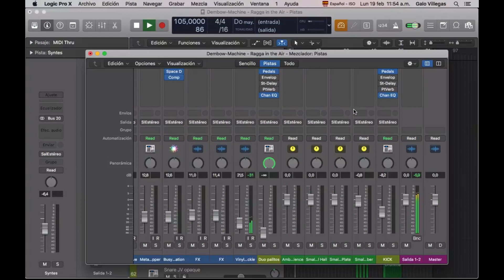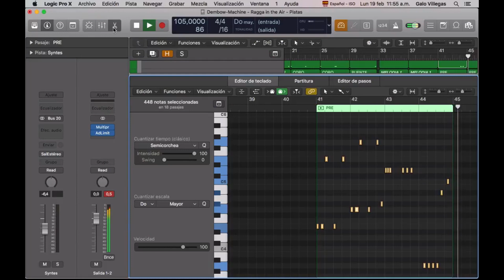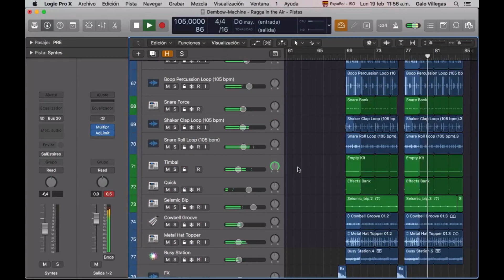Logic Pro X Template - Moombahton - Dembow Machine by Veejay G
This is a powerful track that has a rhythm that makes dancing to the most impassioned of all those attending the party. Includes the J-Balvin brand sounds that became successful with songs like "Mi Gente" and "Machika" With this template you can create your own success with a minimum effort, you just have to play and the lyrics of your songs will be inspired as if by magic. We hope you enjoy this super job.
Product Specs
This project only needs the ESX24 and Drummer plugin that are native to Logic so you will not have any problem to get the most out of it. Includes free samples.
EXCLUSIVE SAMPLES & LOOPS
14 CHANNELS
02 MIDI CHANNELS
22 AUDIO CHANNELS
4 BUS CHANNELS